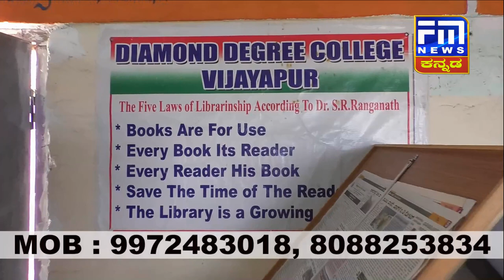ಜೆಡಿಎಸ್ ಮುಡಿಗೇರಿದ ಅಧಿಕಾರಿದ ಚುಕ್ಕಾಣಿ..! | FM NEWS VIJAYAPUR